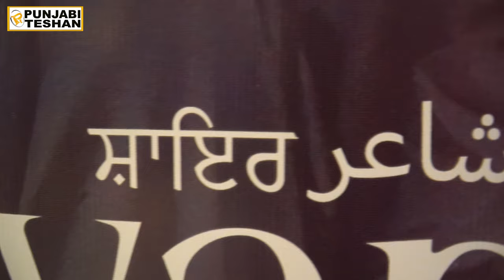Shayar شاعر Premiere - Satinder Sartaaj | Neeru Bajwa | Shayar Movie Premiere | Punjabi Teshan